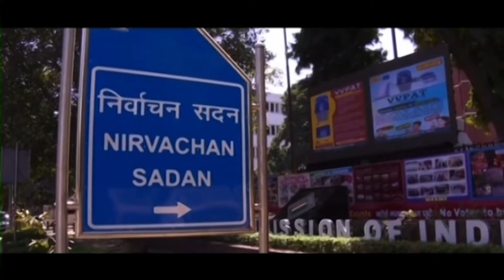Election Commission Announces Munugodu Bypoll Notification Date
మునుగోడు ఉపఎన్నిక నగారా మోగింది. కోమటిరెడ్డి రాజగోపాల్ రెడ్డి రాజీనామాతో ఏర్పడిన శాసనసభ స్థానానికి ఉపఎన్నిక నిర్వహించేందుకు కేంద్ర ఎన్నికల సంఘం షెడ్యూల్ ప్రకటించింది. మునుగోడు ఉప ఎన్నిక‌కు న‌వంబ‌ర్ 3వ తేదీన పోలింగ్ జ‌ర‌గ‌నుంది. ఈ నెల 7వ తేదీన నోటిఫికేష‌న్ విడుద‌ల చేయ‌నున్నారు. నామినేష‌న్ల స్వీక‌ర‌ణ‌కు చివ‌రి తేదీ 14 కాగా.. మరునాడు వాటిని పరిశీలించనున్నానారు.
వచ్చే నెల 3న ఎన్నిక జరుగనుండగా.. 6న ఫలితాలు వెల్లడించనున్నారు.  2022 జనవరి ఒకటో తేదీ అర్హతగా రూపొందించిన ఓటర్ల జాబితా ప్రకారం ఎన్నికలు నిర్వహిస్తారు. ఈవీఎంల ద్వారా ఓటింగ్ జరగనుండగా.. అన్ని పోలింగ్ కేంద్రాల్లోనూ వీవీప్యాట్ యంత్రాలను వినియోగిస్తారు. ఉప ఎన్నిక షెడ్యూల్ వెలువడిన నేపథ్యంలో తక్షణమే ఎన్నికల ప్రవర్తనా నియమావళి అమల్లోకి వస్తుందని కేంద్ర ఎన్నికల సంఘం ప్రకటించింది